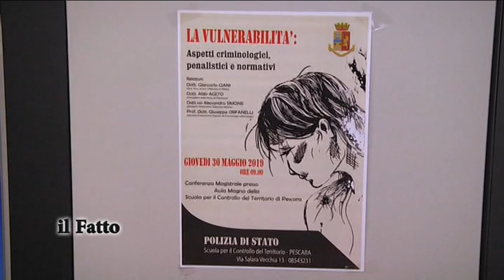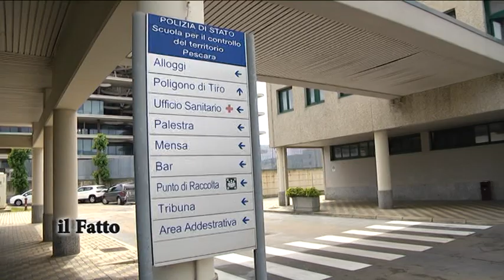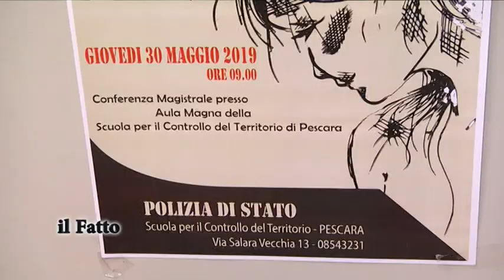Convegno alla Scuola di Polizia